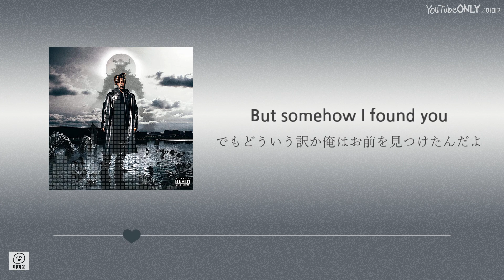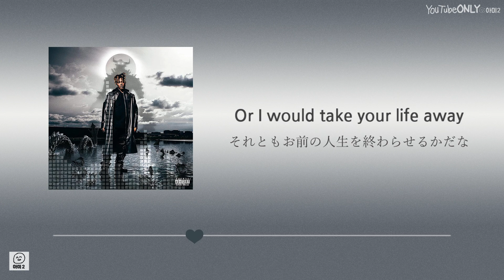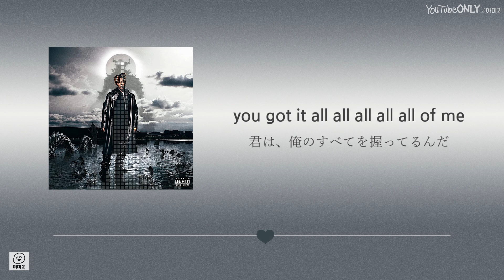日本語字幕【 Girl Of My Dreams (with Suga from BTS) 】 Juice WRLD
All Rights Administered by original owner